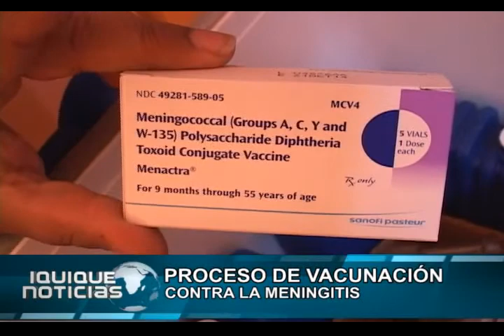PROCESO DE VACUNACIÓN CONTRA LA MENINGITIS